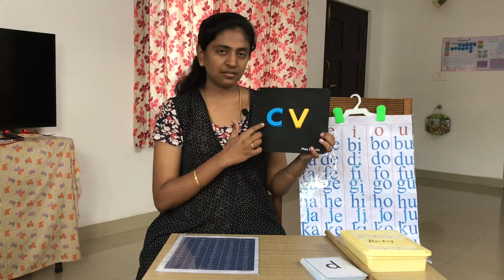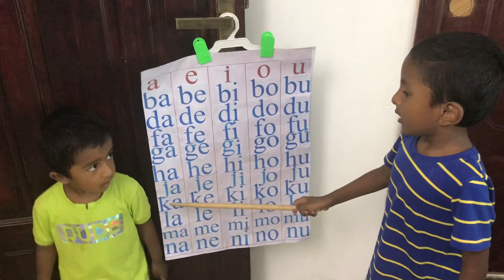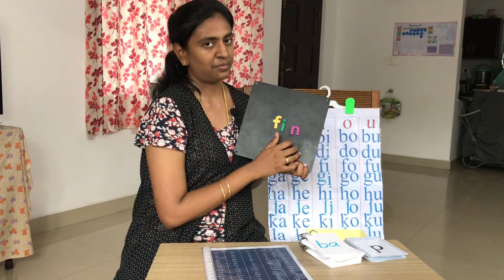Two letter Blending|| Homeschooling || Dan Bruvvers || free Printable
Hi kindly follow the below steps for the free printable link.

Step :3 Send  2 screenshots in my Instagram inbox you will receive your printable link.